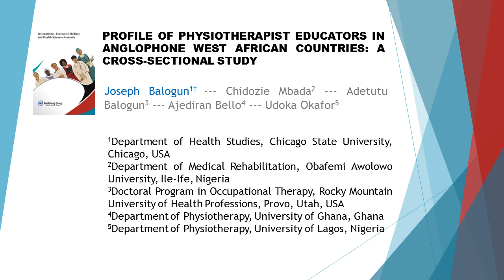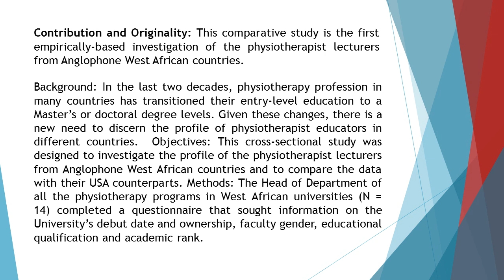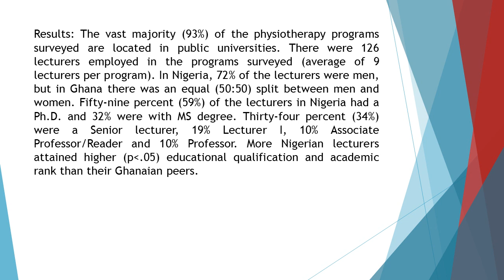Profile of Physiotherapist Educators in Anglophone West African Countries A Cross Sectional Study IJ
Profile of Physiotherapist Educators in Anglophone West African Countries: A Cross-Sectional Study